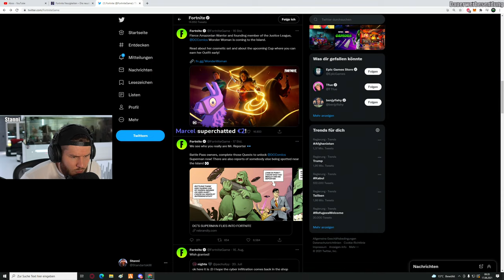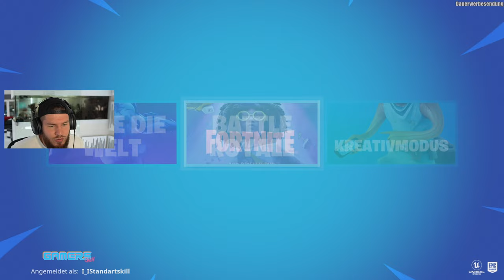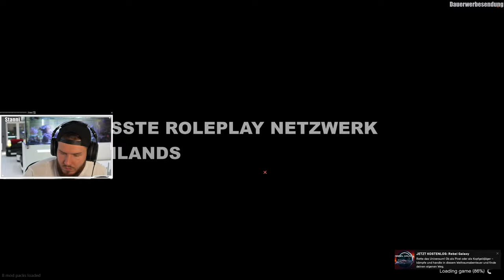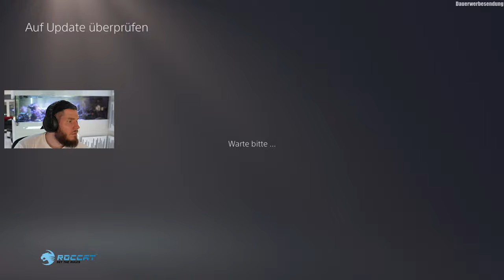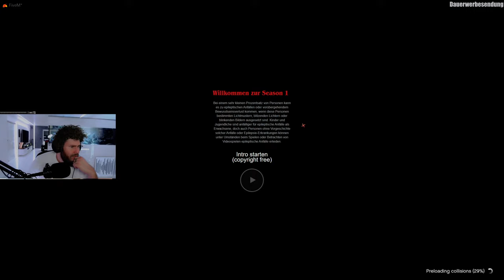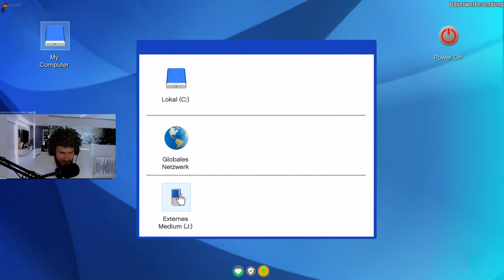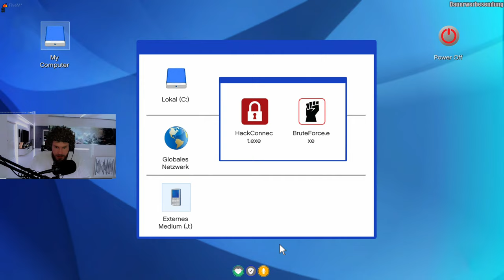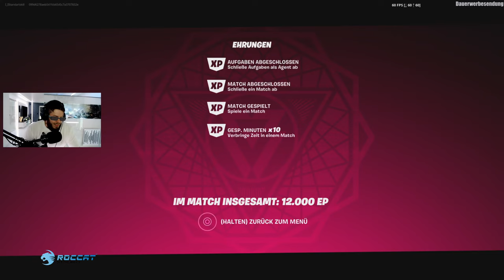CORAL CASTLE wird ZERSTÖRT! LIVE